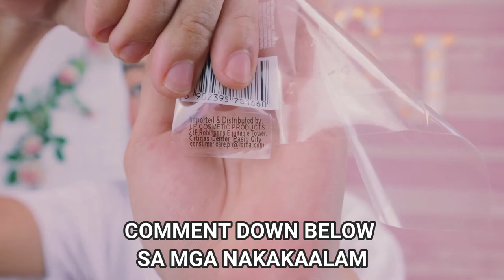THE NEW MAYBELLINE falsies LASH LIFT mascara REVIEW ( watch this BEFORE you BUY )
( watch this BEFORE you BUY )
THE NEW MAYBELLINE falsies LASH LIFT mascara REVIEW

Hi 👋   shainnanigans On this video , I  will review the latest product by MAYBELLINE , MAYBELLINE  falsies LASH LIFT,   I'll give you my final thought's about  using  this product and find out the reason why its popular